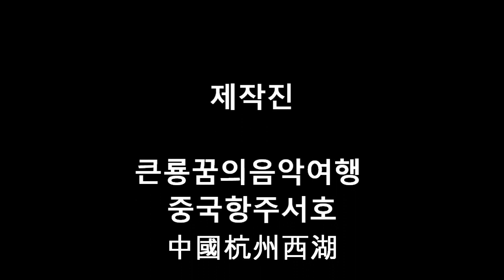가수유필녀 돌아와요 중국항주서호현지촬영 큰룡꿈의음악여행 드래곤드림뮤직예술단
설명-가수 유필녀 돌아와요 중국항주서호현지촬영 큰룡꿈의음악여행 드래곤드림뮤직예술단